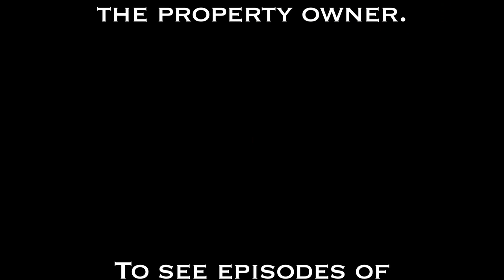Choppin It Up w/ Kingdom Diplomats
This is the pilot show for a new series we are planning for the future called Choppin It Up. The host of the show, CeeJ, will be interviewing various people and artist and we will be showing gospel music videos in the show. So give us your feedback and let us know what you think about the show and who you would like to see CeeJ interview next!